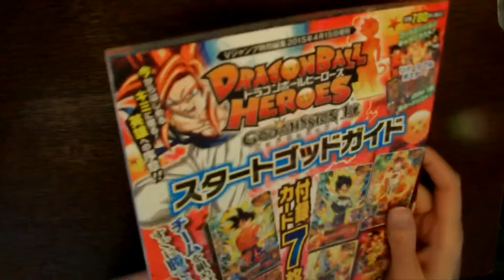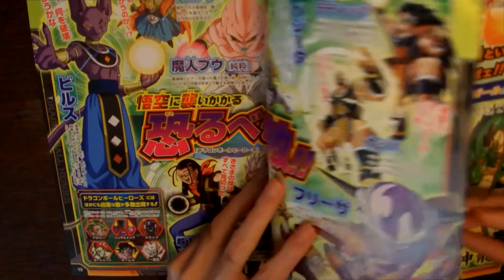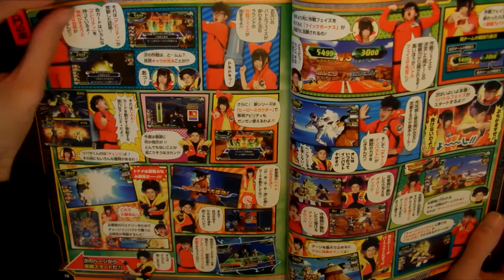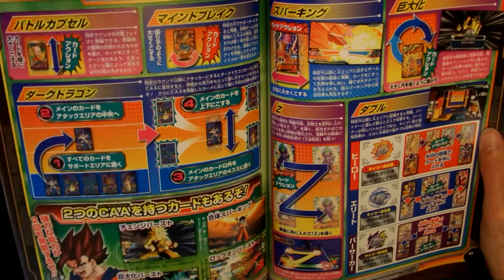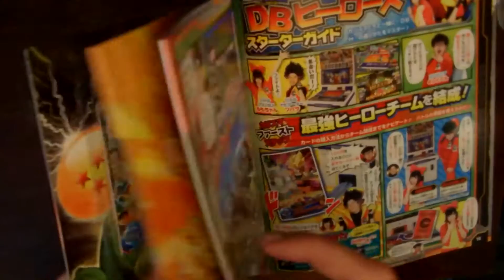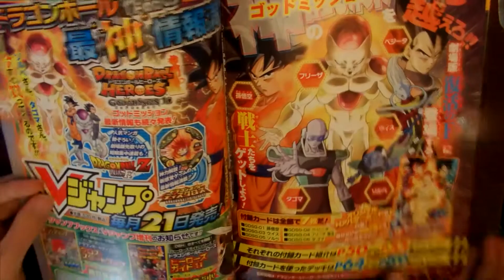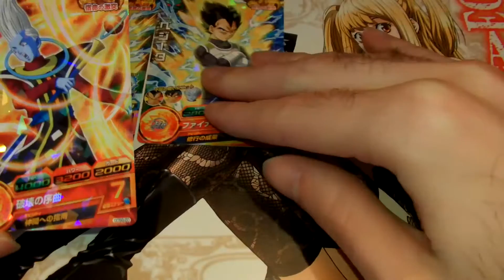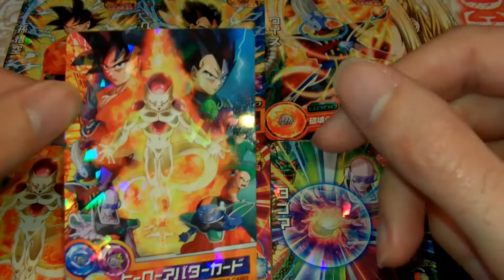DBH dragon ball heroes GDSG god mission sarter guide book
Nouvelle vidéo cette fois ci sur les cartes Dragon Ball Heroes.

Il s'agit du starter guide book GDSG. Ouverture des cartes à 8:18

Vive les cartes pokemon !!